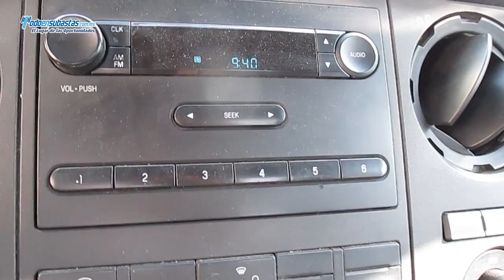Ford / F-450 Chasis Cabina Automática D/H B/A / 2012